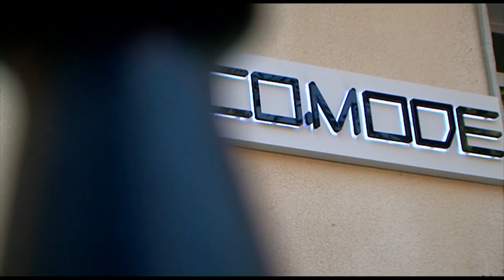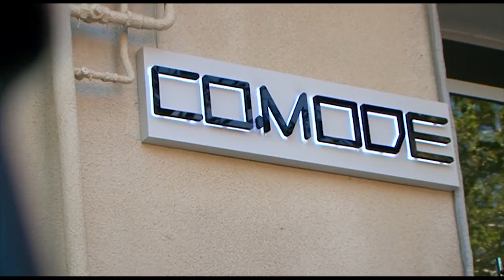Fashion Time - მაღაზია Co.Mode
რა გეგმები აქვთ მაღაზია "Co.Mode-ის" მესვეურებს და რას გთავაზობენ ისინი, ამას ჩვენი გადაცემიდან გაიგებთ